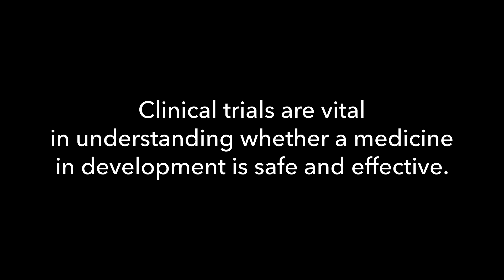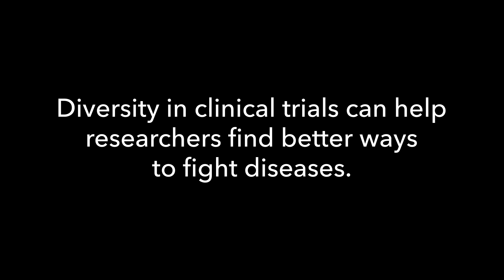Diversity in clinical trials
Clinical trials are vital in understanding whether a medicine in development is safe and effective. to learn more.